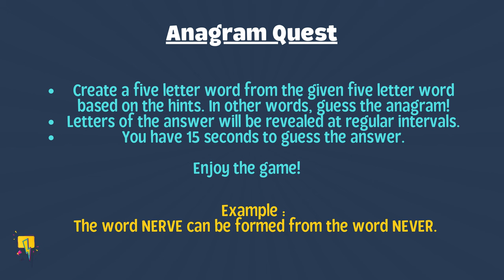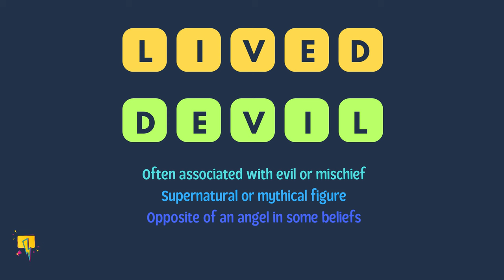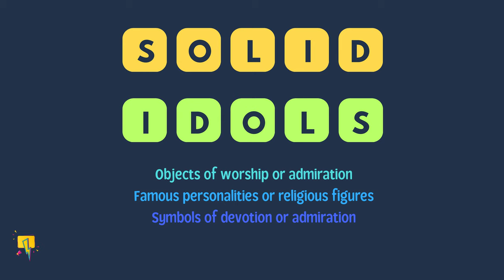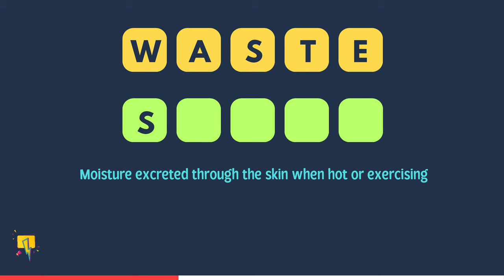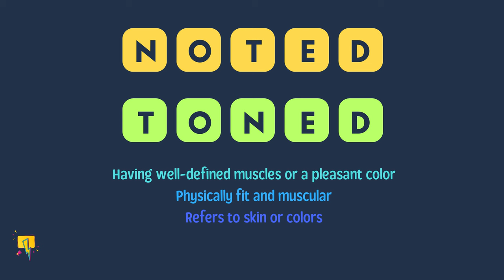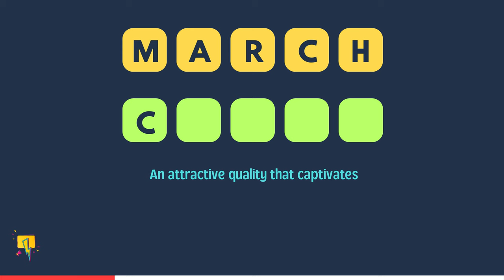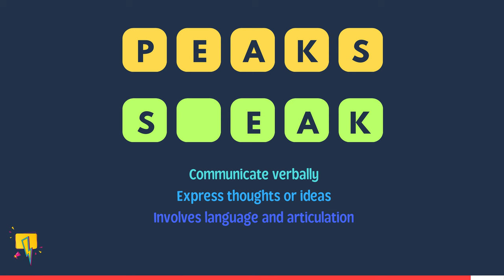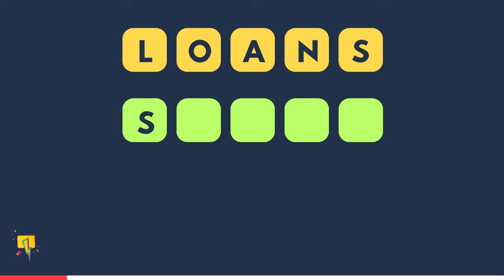Put Your Vocabulary Skills to Test With This Anagram Challenge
Guess the anagram of Word 1 to find Word 2.